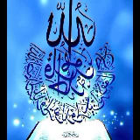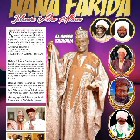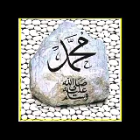AL AMIN JIGATA